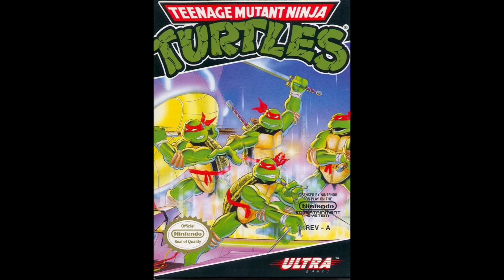BGM1 - Overworld 1 (Turtles, Nintendo NES, 1989) HQ Game Music Classic Chiptune VGM